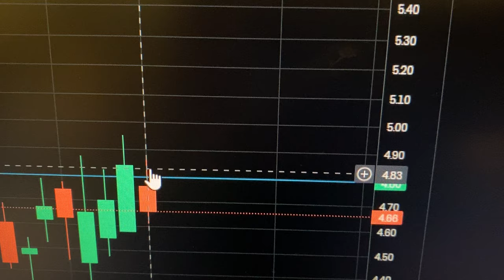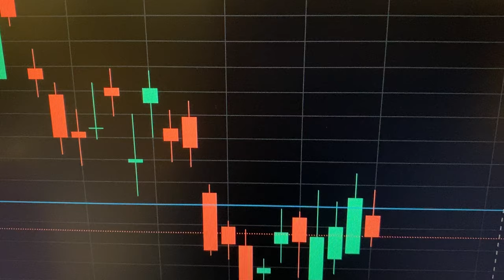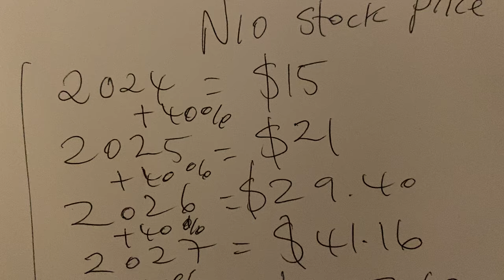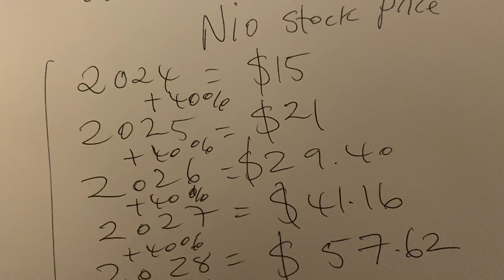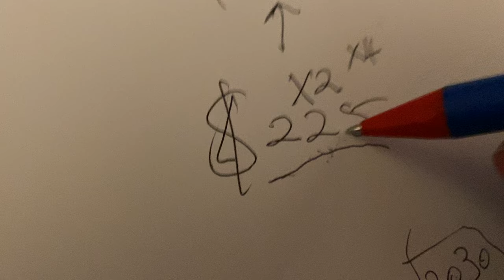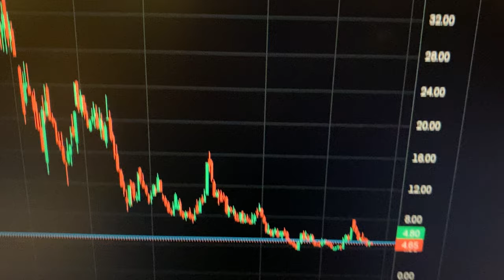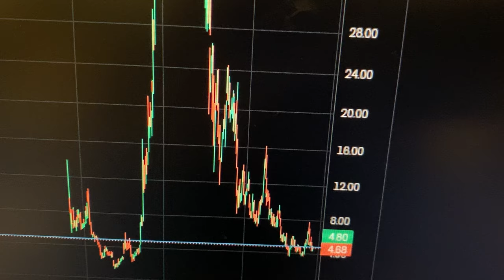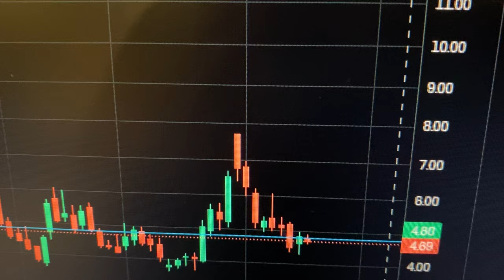Nio Inc Stock PRICES 2030 with 40 percent increases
In this YouTube stocks and shares trading and investing video, I talk about Nio Inc Stock PRICES in 2030 based on 40 percent increases, starting from around 415 NIO share price in 2024. I talk about the low to high price for NIO stock from 2024 to 2030.